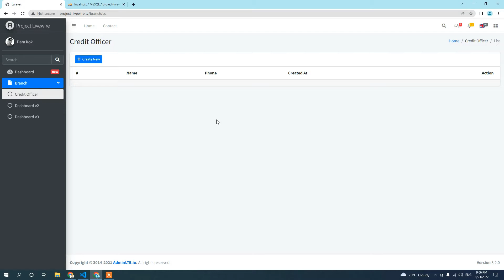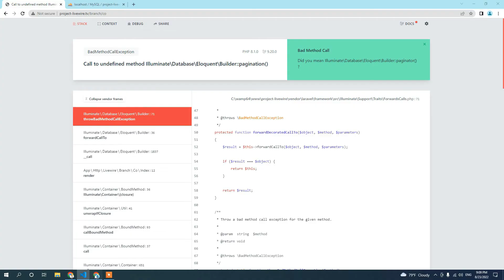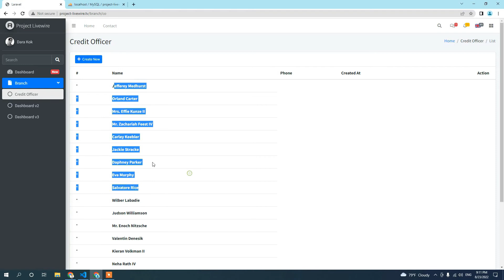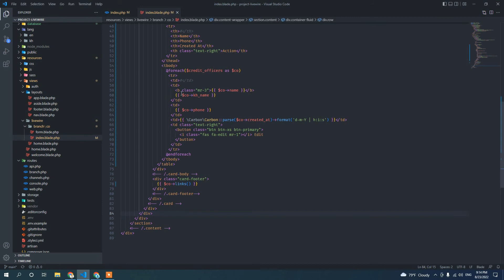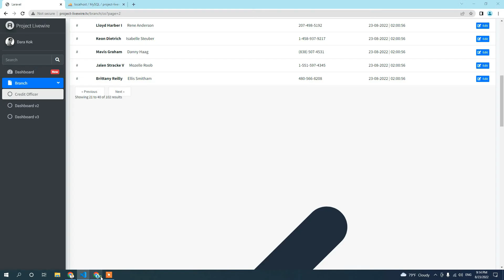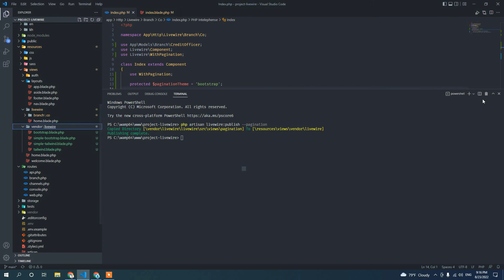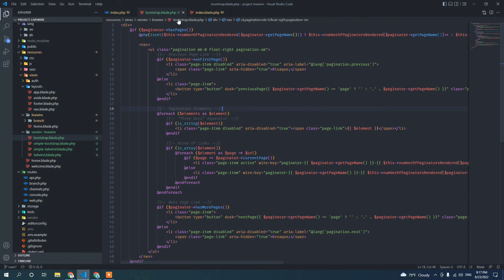Laravel Livewire System Management EP6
Pagination paginate
laravel tutorial
laravel 9
Laravel 9 Livewire  with MySql
Loan System

Project System Management
1.Install Wamppserver
2.Install Composer
3.Create Project Laravel
4.Add Livewire to Laravel Project
5.Create Livewire Counter
6.Test Run Project with Virtual Host